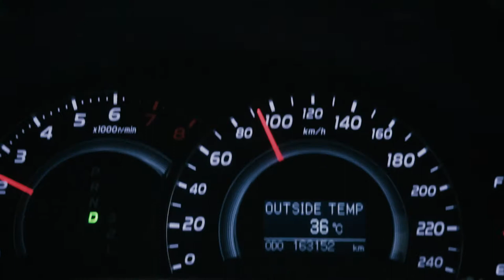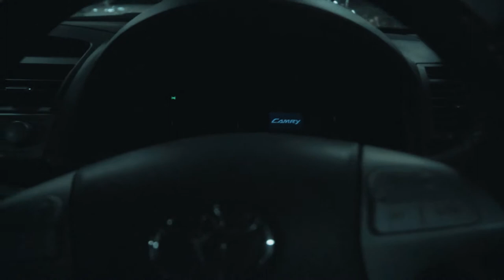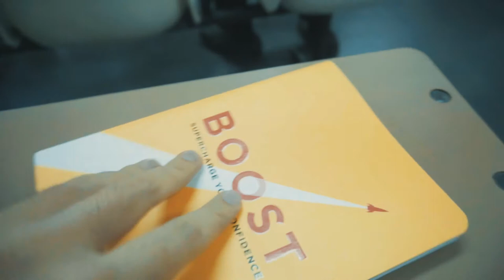| VLOG | Daily Commute Sony A6300 kit 16-50 Adobe Premiere Pro